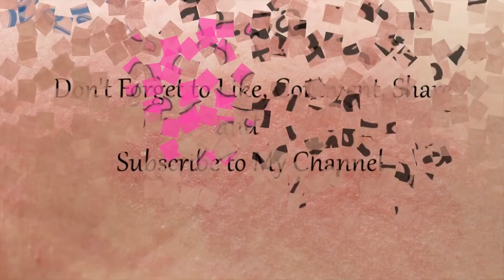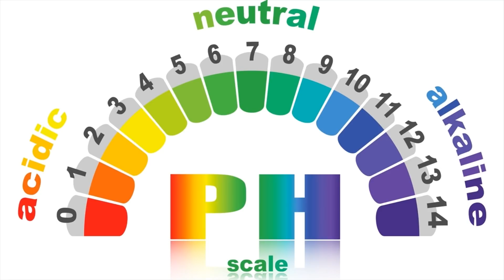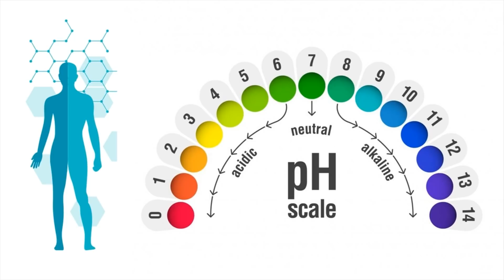White Vinegar for Yeast Infections - Why White Vinegar is Not Recommended (Bad Choice)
White Vinegar for Yeast Infection - Why White Vinegar is Not Recommended (Bad Choice)

The yeast infection over grows even more when the environment is more acid. Therefore maintaining the right equilibrium of the alkalis and acids is another guideline to be followed to limit multiplication and yeast infection. We use the pH scale to define acidity in the human body.

This scale goes from 14 the most alkaline level, down to 0 the most acid level with 7 being defined as neutral. Normally blood is in the range of 7.35 and 7.45, however even a small difference can provoke serious health problems like the occurrence of yeast infection.

Now we understand better why white vinegar with its pH of 5.5 is so acidic. The replacement of foods with supplements that are alkaline is highly recommended. Vinegars have typically had a controversial role concerning diets against yeast infection. The exception is apple cider vinegar because it can be beneficial in treating yeast infections and has a pH of 7.5. So use organic ACV instead of white vinegar.

Would you like to learn more about white vinegar for yeast infection? Please watch the above video and follow the steps carefully.

Also Pay Close Attention To This:

If you prefer to use OTC treatments instead of holistic, try using these products to get fast results.

1. Monistat 1-Day Yeast Infection Treatment | Ovule + Itch Cream Combination Pack

2. Monistat 7-Day Yeast Infection Treatment | Cream + External Itch Relief Cream

3. Lucy's Family Owned - All Natural Distilled White Vinegar, 1 Gallon (128 oz)